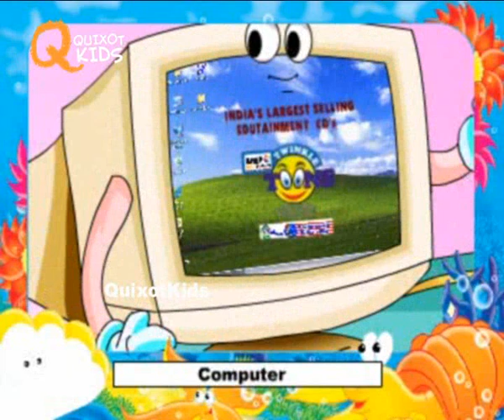Means of communcations - Pre School Learning and Kids Education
Communication is an important part life. And there are various ways and means of communication in today's life. The science is evolving and so are the inventions. Let your kids learn about all the scientific inventions which are the means of communication.

We have the best collection and series of educational videos for babies, toddlers and children.